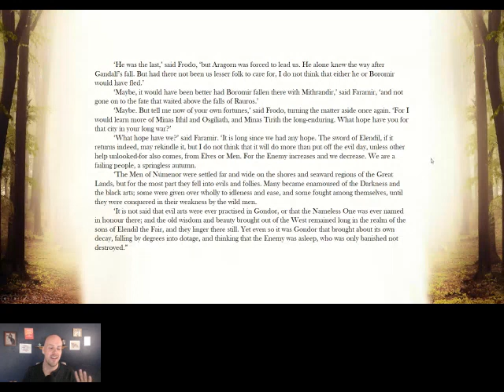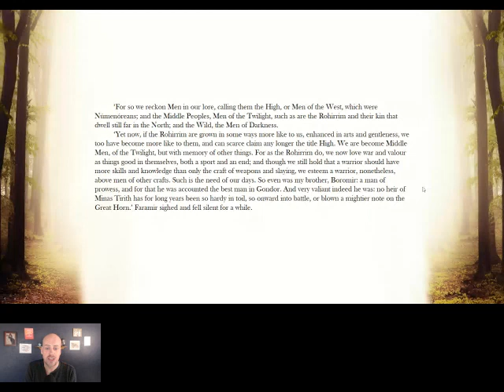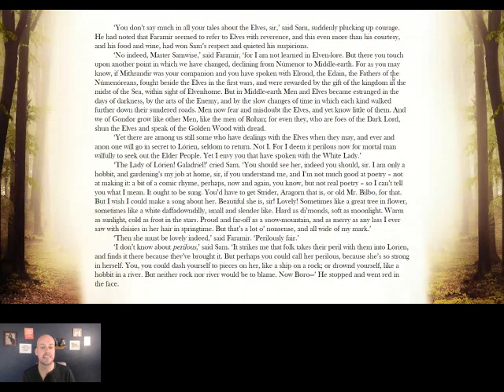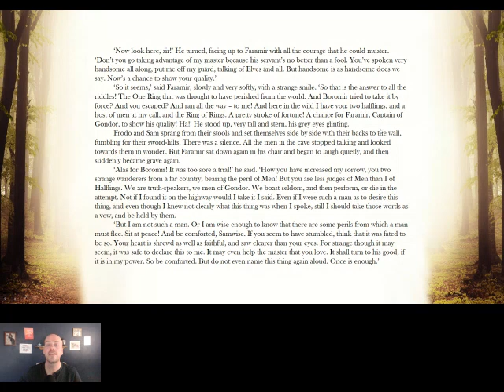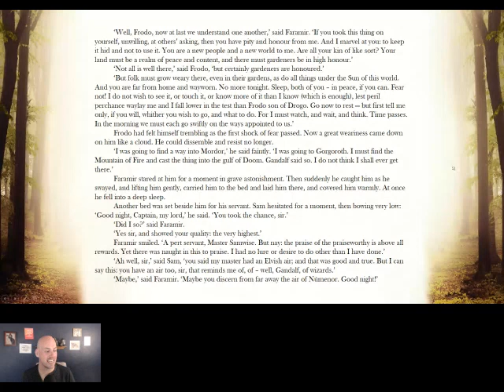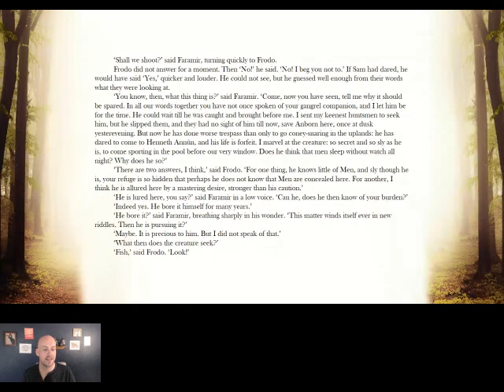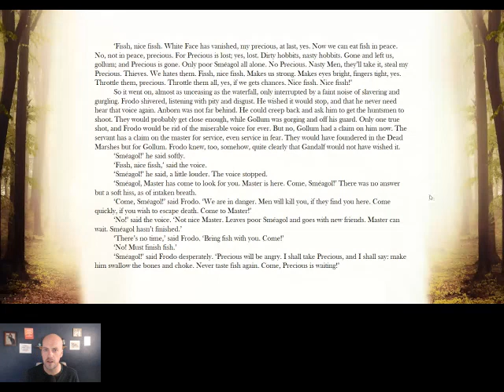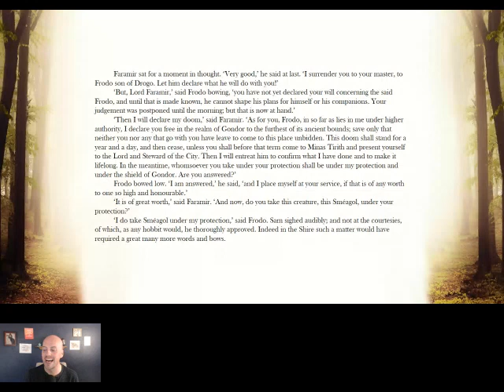There And Back Again 50: The Cross-Roads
This week, we celebrate our fiftieth session by running long and adding an extra session as we continue our exploration of book four of The Lord of the Rings!